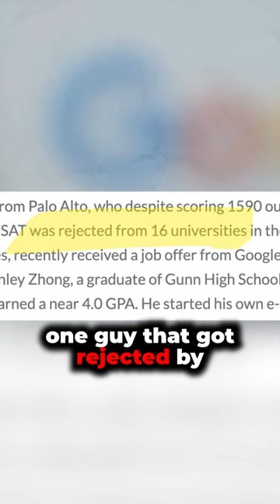Asian LUs must be stopped!